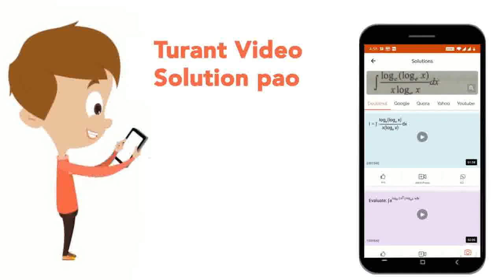If [x] denotes the greatest integer le x, then domain of f(x) = 1/sqrt([x]^(2) -7[x] + 12) is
Class: 12
Subject: MATHS
Chapter: SETS, RELATIONS AND FUNCTIONS
Board:IIT JEE

👉 Have Any Query? Ask Us.